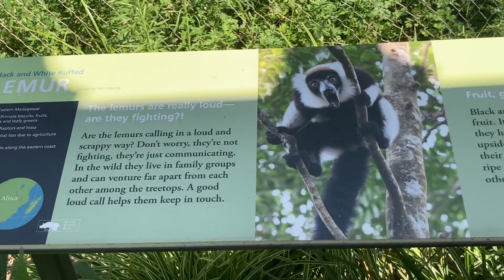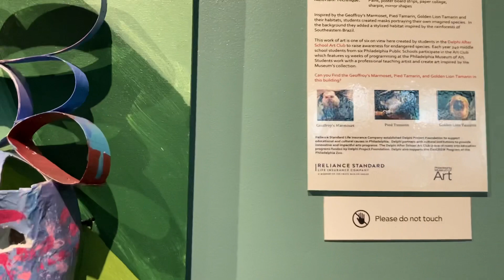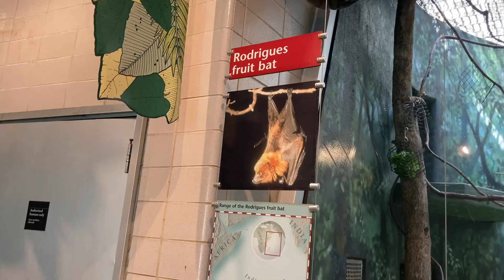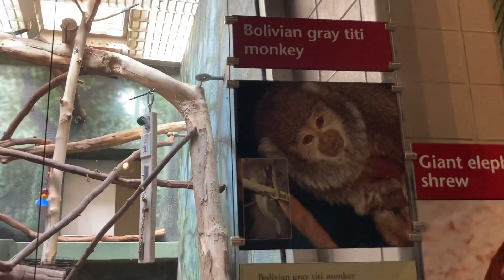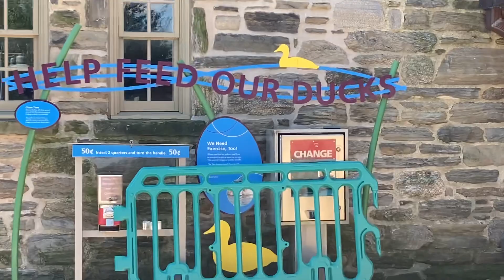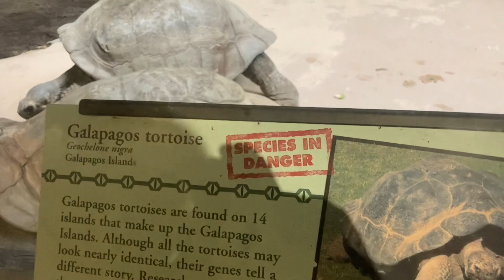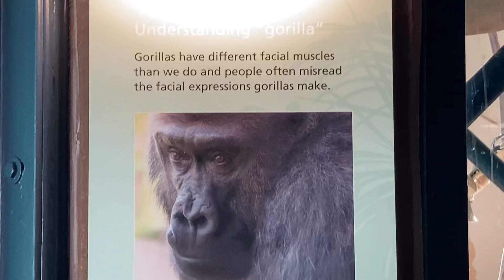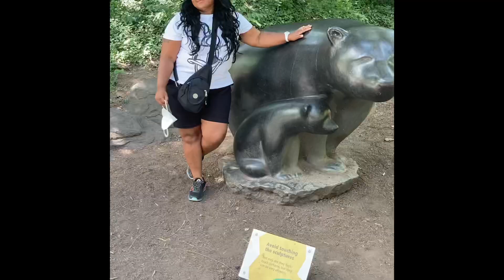WELCOME TO THE PHILADELPHIA ZOO🦓🦍🦣🦒🐏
Went on a adventure today with my family.
Welcome everyone! I hope you enjoy.

Thanks for the Support Trailers ❤️❤️